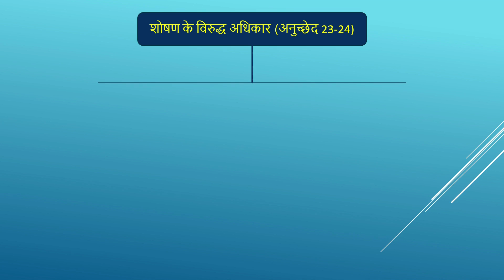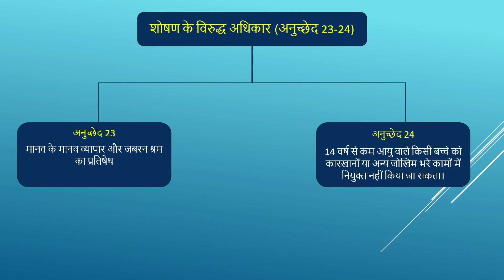शोषण के विरुद्ध अधिकार | shoshan ke viruddh adhikar | Right against exploitation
video chapter
00:01 -introduction
00:16 - article 23
03:55 - article 24